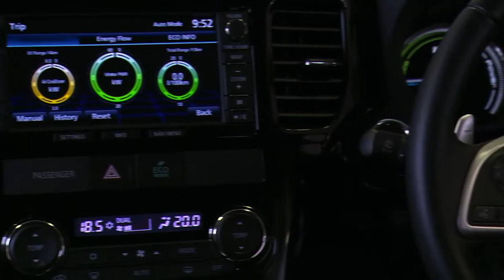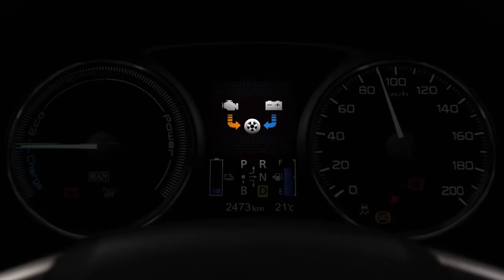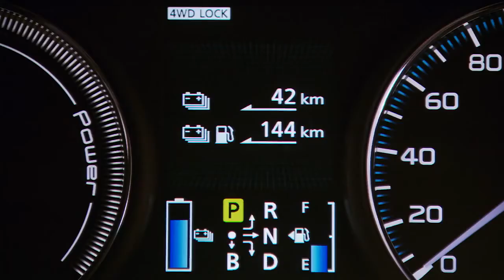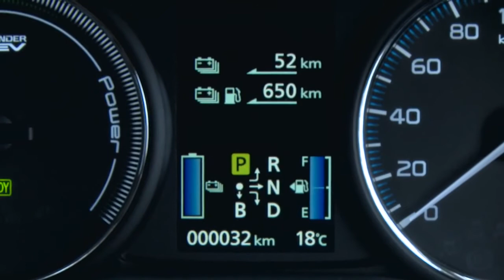Carrie Bickmore - Mitsubishi Outlander PHEV